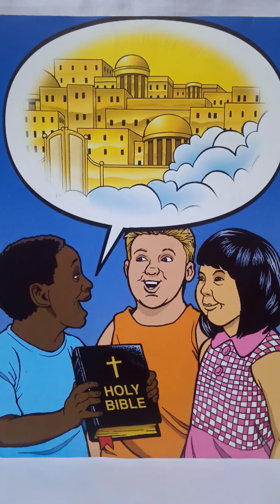God's Promises for you Joshua 1 5 8